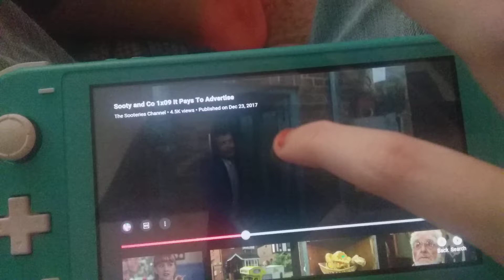Sooty Clip: Cos Tooty Poo Smesh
Sweep's trying to make a banner that's gonna say "Come to Sooty's Shop" but ended up say "Cos tooty Poo smesh".